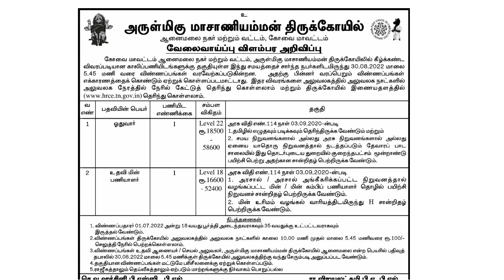இந்து சமய அறநிலையத்துறை TNHRCE Recruitment 2022 Hindu Samaya Aranilaya Thurai Recruitment 2022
நிறுவனத்தின்பெயர்:

இந்து சமய அறநிலையத்துறை அருள்மிகு மாசாணியம்மன்  திருக்கோயில்

வேலைவகை: தமிழக அரசு வேலைவாய்ப்பு

 மொத்தகாலியிடங்கள்: 57

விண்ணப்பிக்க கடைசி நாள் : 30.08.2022